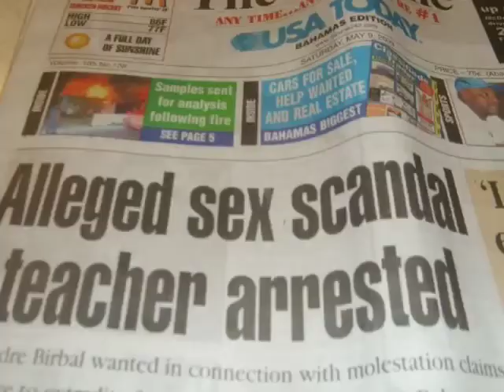Bahamas Election Registration.mov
Qualification necessary to be eligible for Voter Registration List

By Parliamentary Registration Department

The Bahamas -- The Parliamentary Registration Department is in the process of starting a Voter Registration Drive to prepare a new voters list.

Parliamentary Commissioner Errol Bethel informs that persons intending to apply for registration must satisfy the Revising Officer that they are qualified to be registered. He said to be qualified applicants must be:

i. Citizens of The Bahamas;

ii. At least 18 years old;

iii. Not subject to any legal incapacity; and

iv. Have resided in a particular constituency for at least three months.

"Revising Officers have the right to request documentary evidence that applicants are qualified to be registered," said Mr. Bethel.

The Parliamentary Commissioner urges all eligible Bahamian citizens to prepare for registration and to register when the time comes. An announcement regarding the start of voter registration will be made soon.